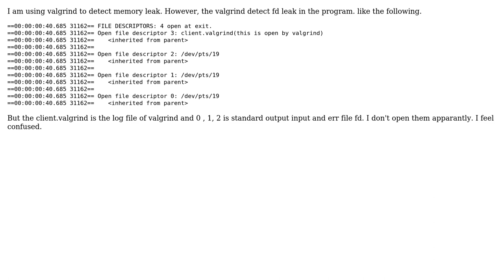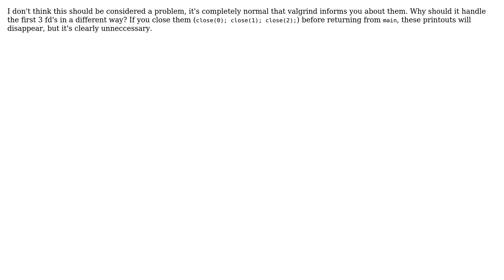valgrind detect fd leak of its own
With thanks & praise to God, and with thanks to the many people who have made this project possible! | Content (except music & images) licensed under CC BY-SA | Music | Images & others | With thanks to user Longpeng Zheng user Geza Torok and the Stack Exchange Network Trademarks are property of their respective owners. You are responsible for your own actions.